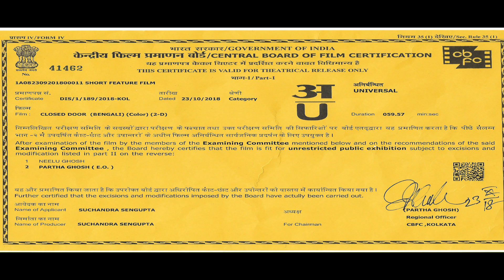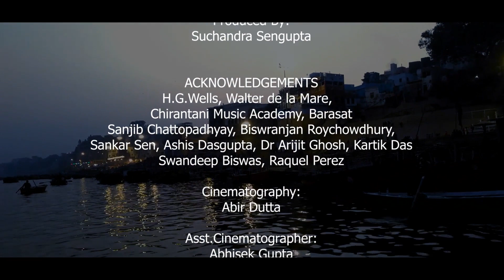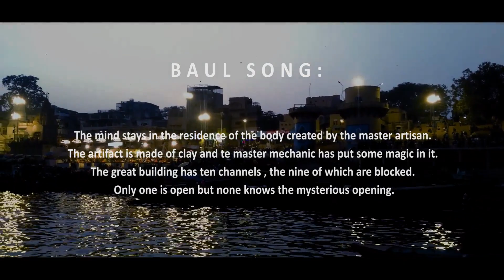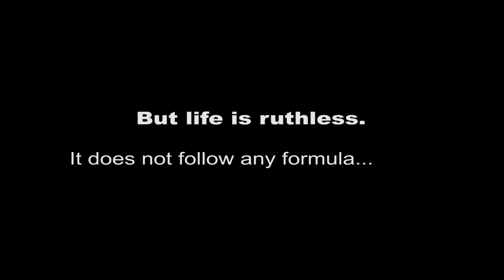The Closed Door | The film | Bengali | SSG Creation | A Film by Pradip Ranjan Sengupta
The Closed Door is a film that traces the psychology behind an individual"s loneliness . it is a story of a confused young man who had a traumatized childhood caused by the failed marriage of his parents. If the doors of the mind remain closed , the individual is torn within , with unexplained confusions. The central character of this film is subjected to this predicament.